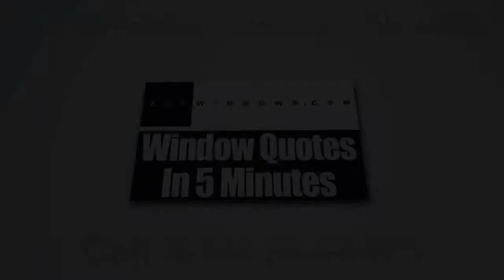Sliding Glass Doors New Albany OH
Zen Windows, one of the most highly-respected replacement window companies in North America, is based at Columbus at the state of Ohio. In our company, we offer our customers a remarkably easy and exciting way of buying windows, which differs us from the other window companies in town. If you choose Zen Windows Columbus, you’ll get free online estimates on the windows that you’ll need and we won’t send a salesmen in order to that because obviously, they’ll only hold you up for hours with their endless sales pitches. In just a matter of 5 minutes, you’ll get a window quote. Also, we don't and will never require any down payment. You only give us money after the windows are installed in your home and you are 100% happy with the result. By so doing, customer satisfaction is almost always guaranteed.

We treat each of our clients nicely. Together, we create a collaborative relationship to see to it that the end result is nothing short of extraordinary. Together with our team, we’ll collaborate with you all throughout the process to make sure that we’ll come up with the best result that you want for your home.

Zen Windows Columbus chooses to do things differently making it a league of its own. Except for the measurement and the installation process, everything else is done and accomplished on the internet or on the phone. Thus, there’s no reason for salesmen to visit your home and hold you hostage in your own home with their lengthy sales pitch than can last up to 5 hours. With Zen, all you have to do is fill out the form that we provide online. We will get back to you shortly to ask you a couple of questions. We may also ask you to send us some pictures through email. After that, in no more than 5 minutes, you will have your window quote with no strings attached. This is our way, the "Zen" way.

At Zen Windows Columbus, we think that finding replacement windows for your home should not be complex. Rather, it should be easy and a fun experience.

We are happy to say that we currently cater the following areas:
Columbus OH
New Albany OH
East Columbus OH
South Columbus OH
Johnstown OH
Worthington OH
Huber Ridge OH
Westerville OH
Reynoldsburg OH
Pickerington OH